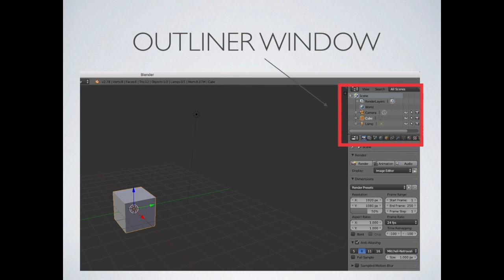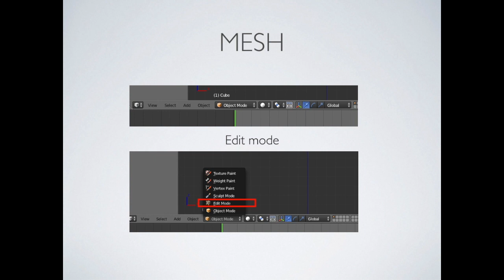Blender Tools Windows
Tools, Navigation, panels,

INFO about Blender